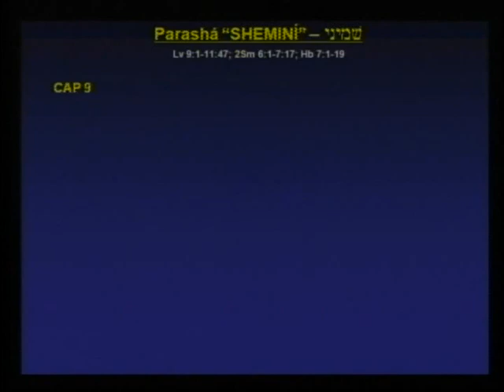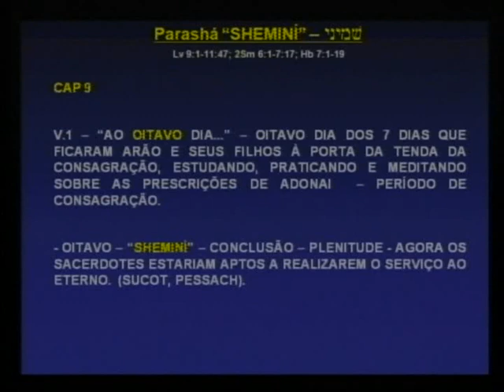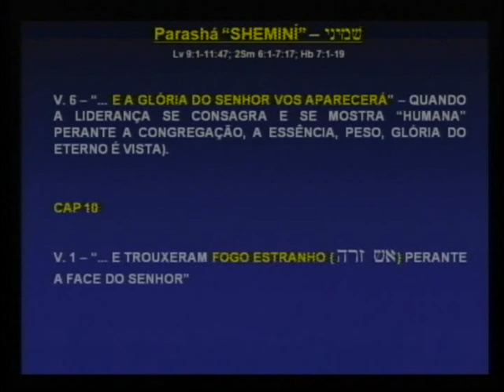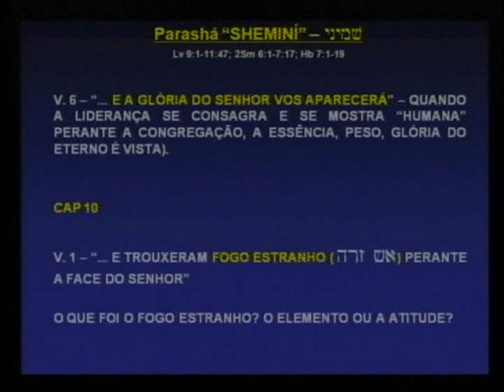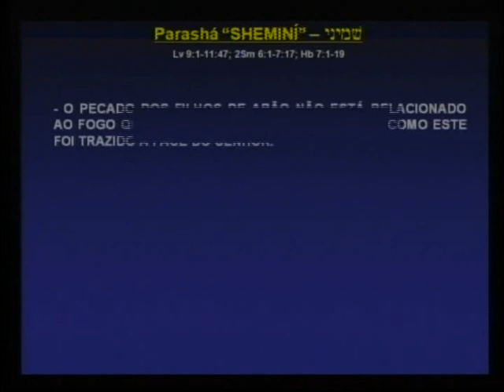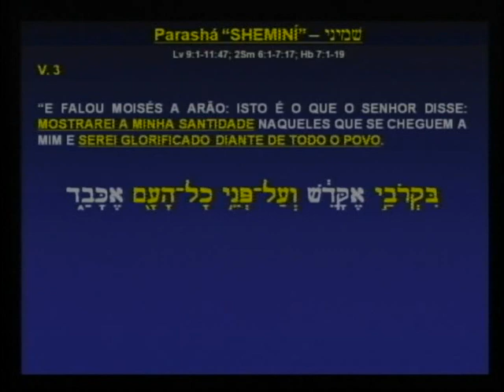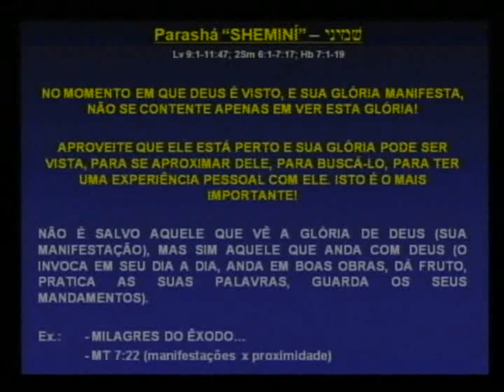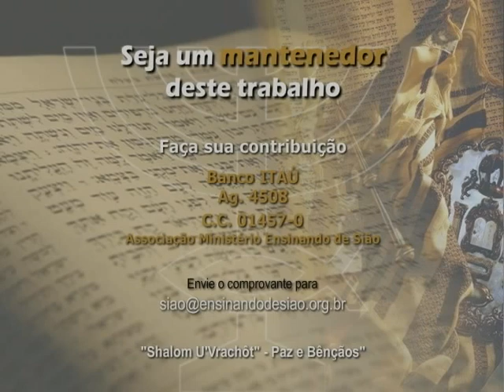O que foi o FOGO ESTRANHO? Parashá Shemini - Matheus Zandona - 2013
Estudo da Parashá Shemini (Lv 9:1 - 11:47) - Aprenda com o professor Matheus Zandona por que os filhos de Arão, Nadabe e Abiú, foram mortos diante do Eterno. O que signifca "fogo estranho" e qual a verdadeira causa da ira de D-us? Quais são os requisitos bíblicos para que alguém se aproxime de Deus? Como ser um veículo para a manifestação do sobrenatural? Estudo imperdível!